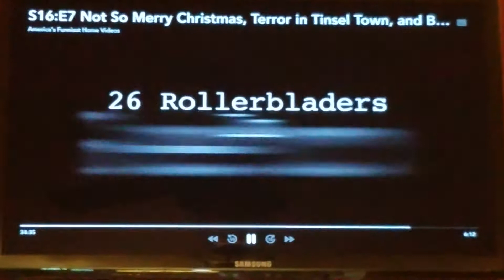AFV 26 rollerbladers in 30 seconds on Disney Plus 🛼